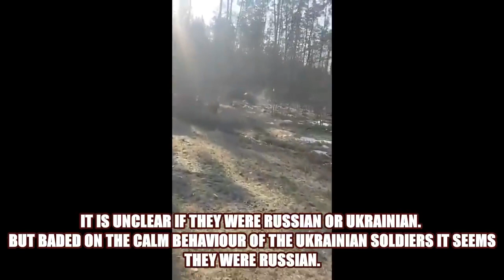Russian War In Ukraine - Ukrainian Army In Heavy Combat With Russian Forces In Ivankov